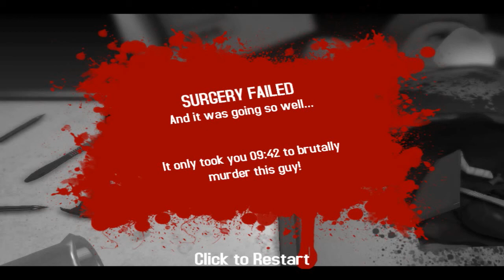Let's Play: Surgeon Simulator 2013 - Part 3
Connor, Pete & Phil are taking it in turns to see who can perform a heart transplant in Surgeon Simulator 2013. This week it is Connor's turn to attempt surgery and although he has played the game before he is not finding it easy.